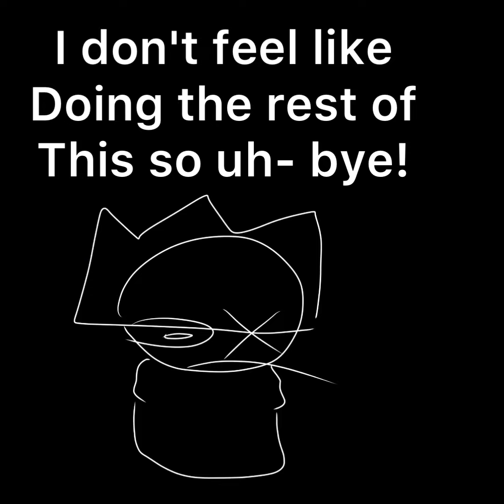Decimal but Dave and Bambi sing it but it's 3D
The music is NOT by me

Also credit to @BYOK for the original idea thingy idk hdgshd